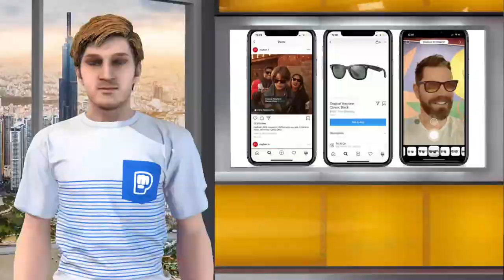Instagram thêm tính năng mới cực "ngầu" cho các tín đồ mua sắm